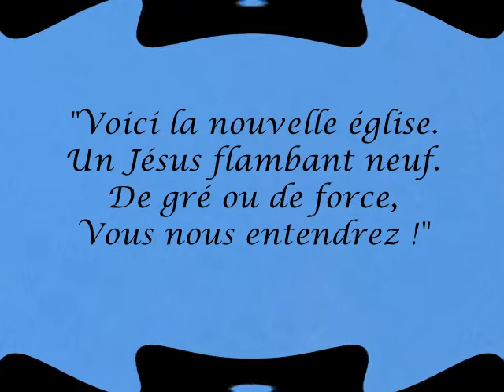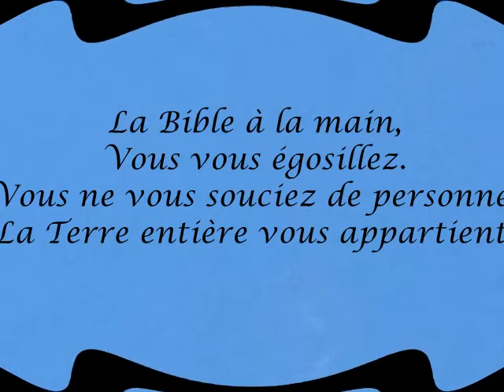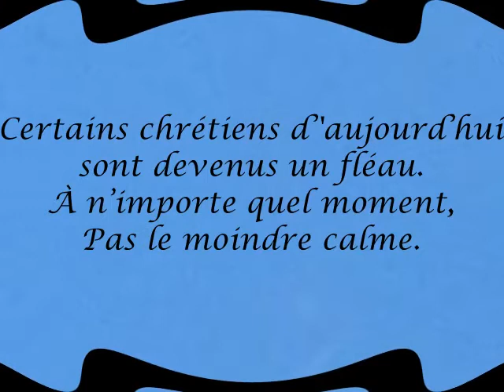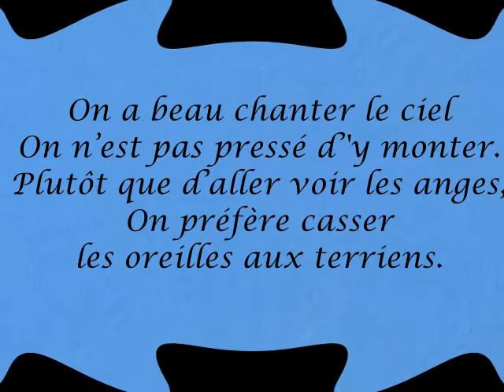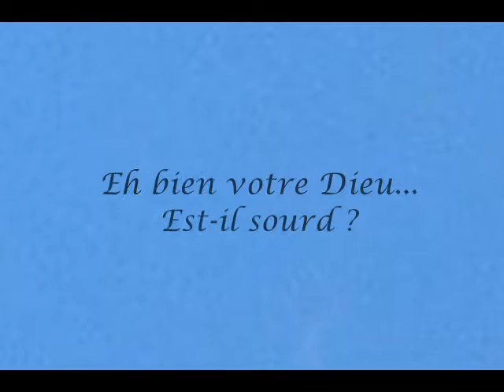BUSU!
Chanson sur l'envahissement religieux bruyant de l'espace public.